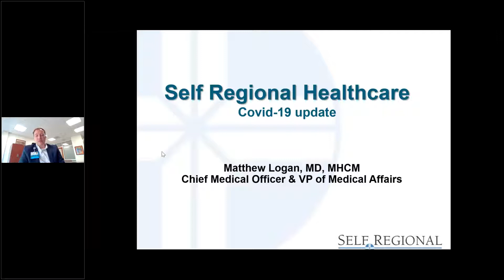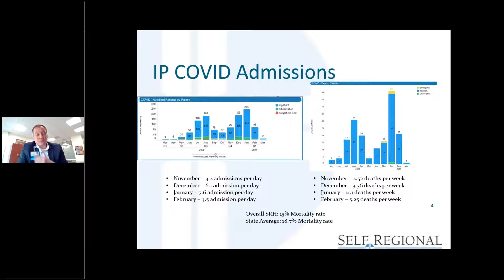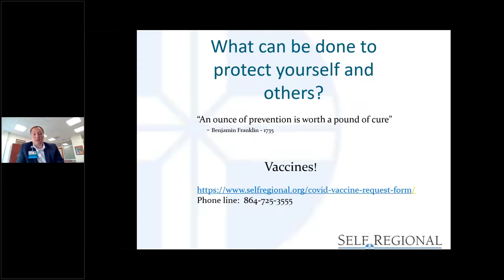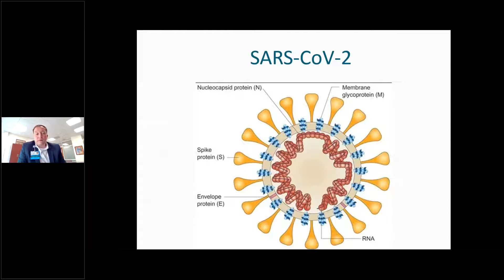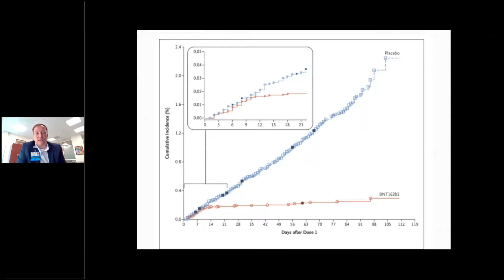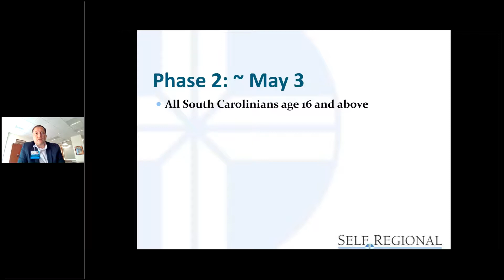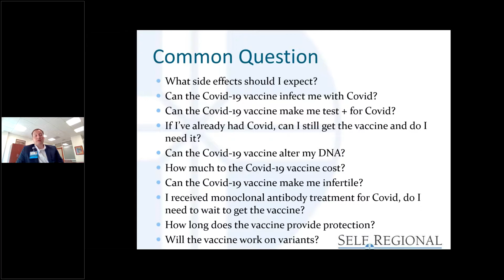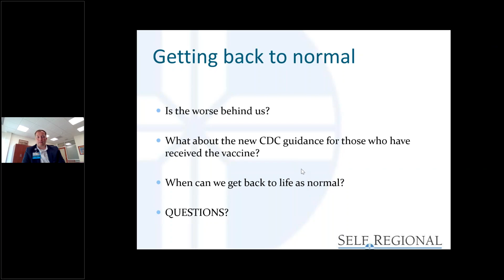COVID-19’s Impact In Greenwood - A Look Back Over the Last Year and How to Get Back to Business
Presenter: Dr. Matthew Logan, Chief Medical Officer at Self Regional Healthcare.

In this meeting, Dr. Logan provides a review of the impact of COVID-19 in Greenwood, SC, and expertise on getting back to business and moving forward to the future. Dr. Logan also provides an update on the COVID-19 vaccine distribution.